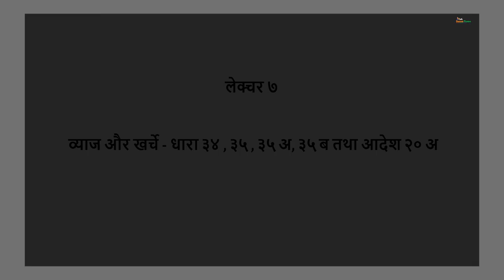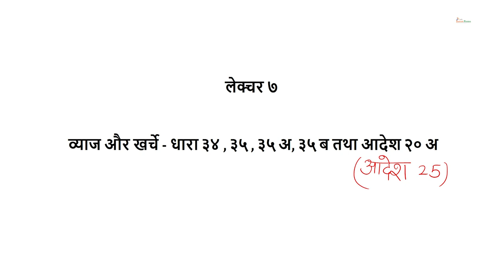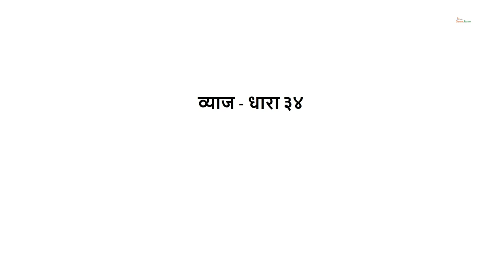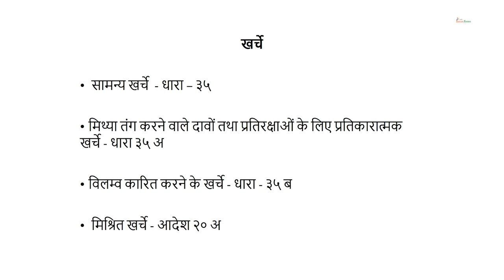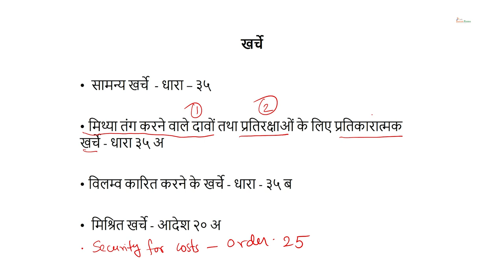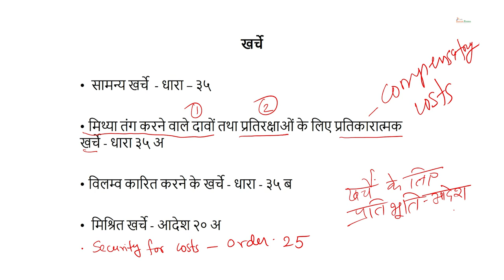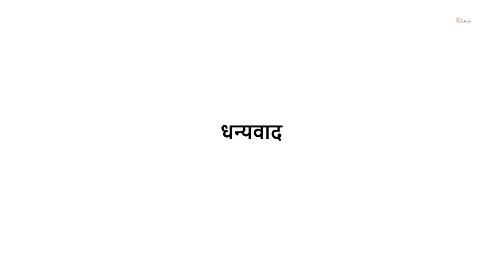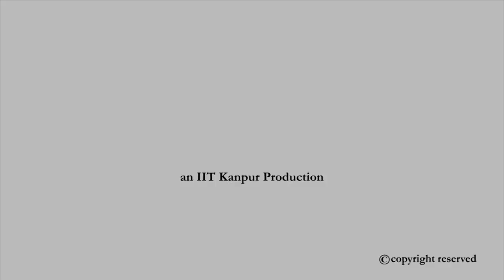ब्याज और खर्च